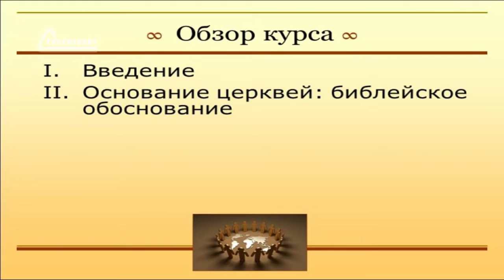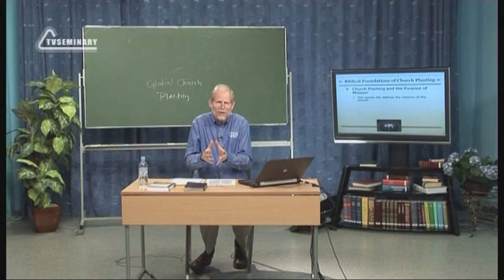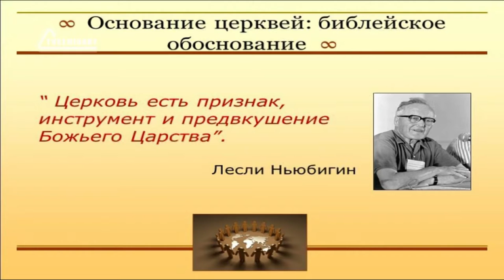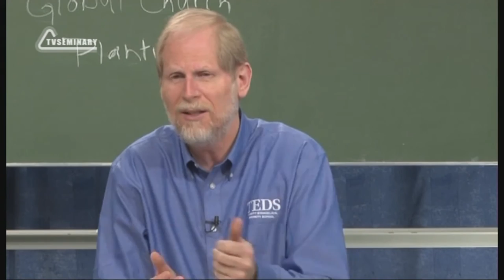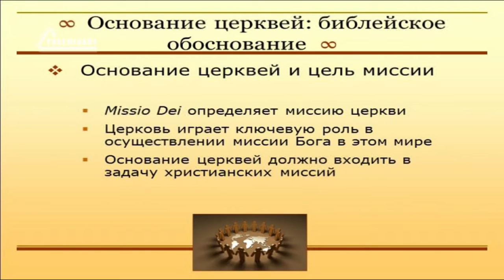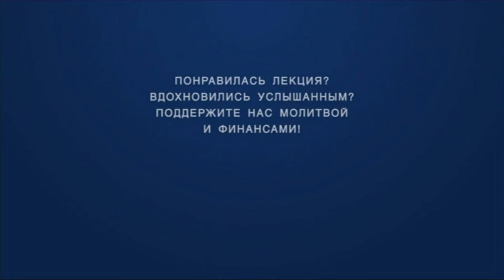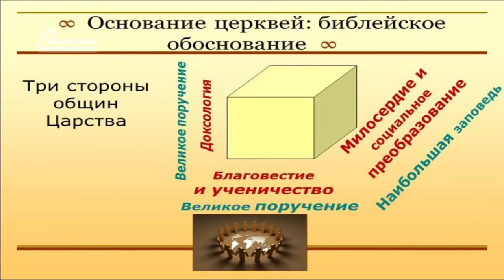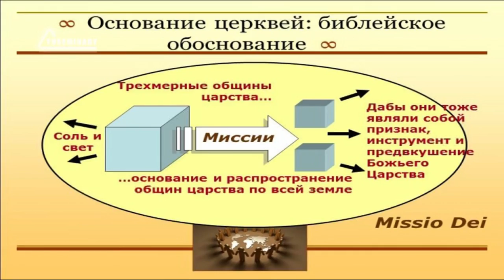PT513 Rus 6 Основание церквей библейское обоснование Основание церквей и цель миссии